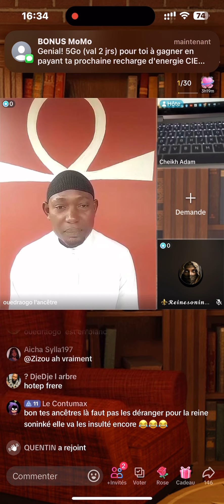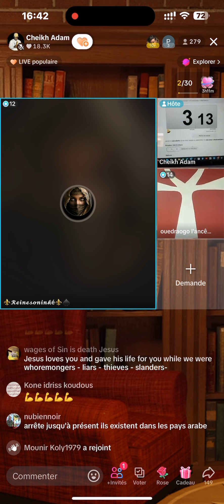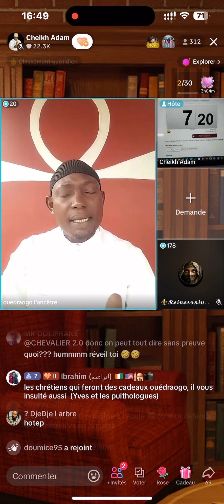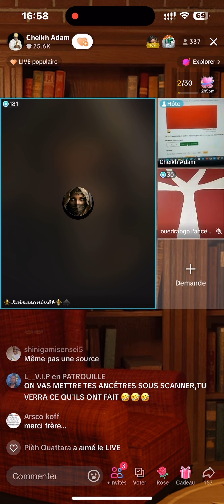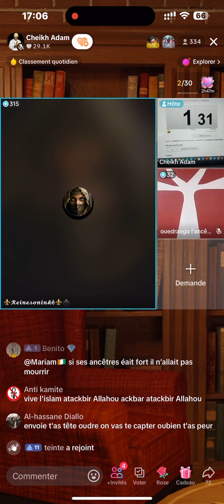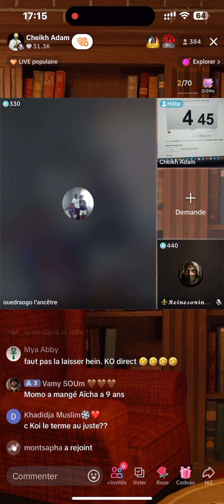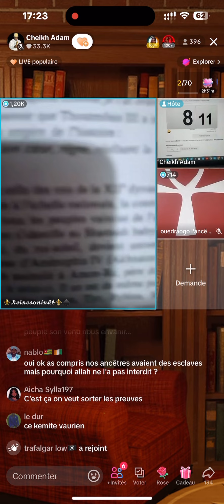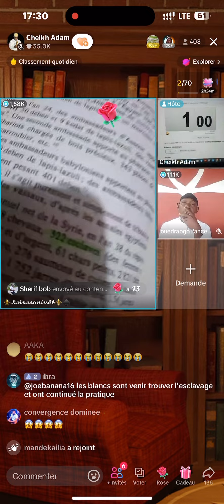Début du débat Reine soninke et ouedraogo l’ancêtre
Debat musulman vs Kemite sur le live tiktok de Cheikh Adam